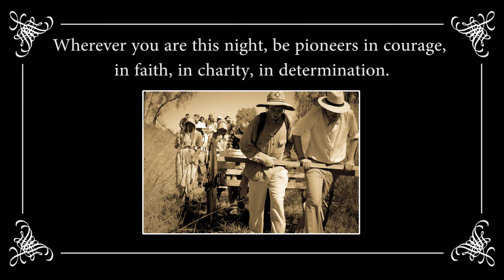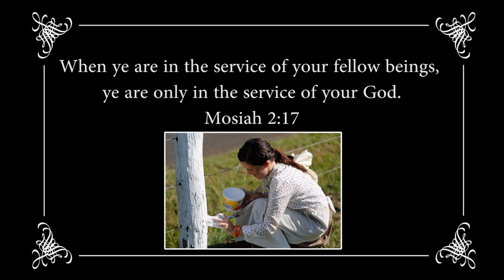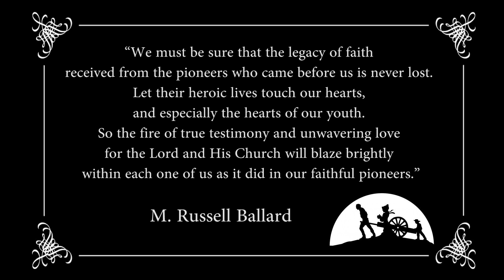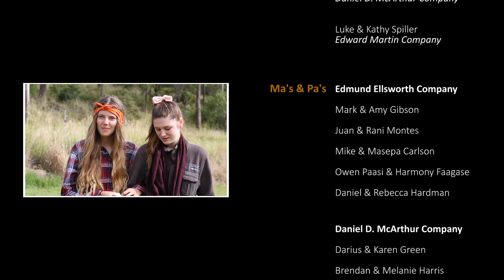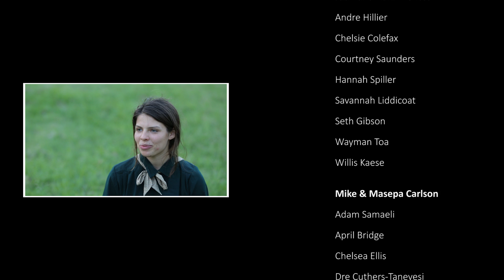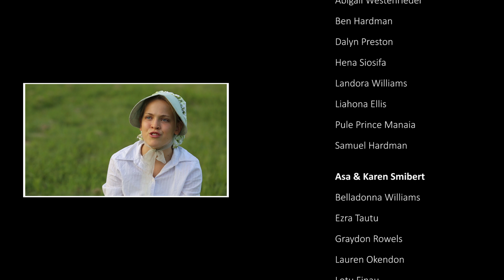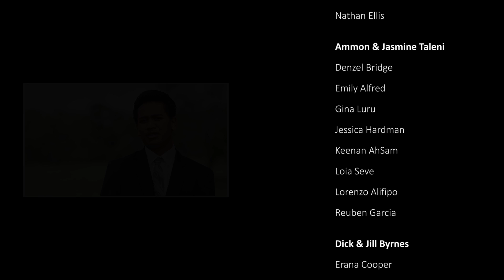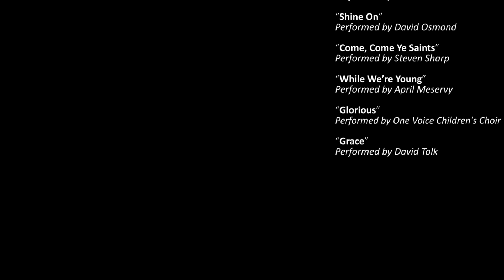Eight Mile Plains Stake - Pioneer Trek 2015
This year, approximately 175 of our youth and leaders embarked on a challenging, uplifting and inspiring journey along the Brisbane Valley Rail Trail in remembrance of the great sacrifices made by early Latter-Day Saint pioneers in the most difficult of circumstances. We honour and cherish their dedication to our Heavenly Father and His Son, Jesus Christ, for the building up of Zion.

“We must be sure that the legacy of faith received from the pioneers who came before us is never lost. Let their heroic lives touch our hearts, and especially the hearts of our youth, so the fire of true testimony and unwavering love for the Lord and His Church will blaze brightly within each one of us as it did in our faithful pioneers.” - M. Russell Ballard